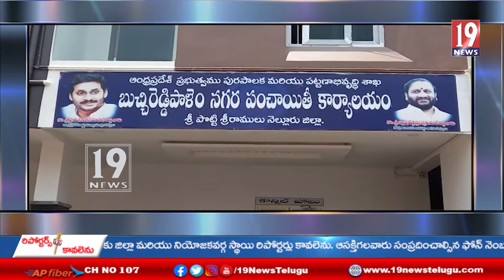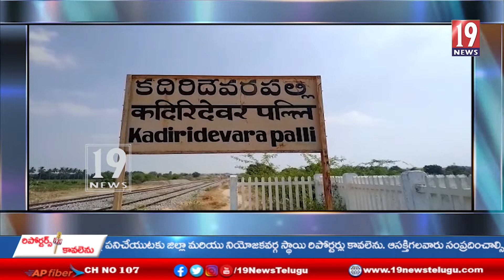#7/05/22 3RD NEWS BULLETIN#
telugu
news
up date

up coming